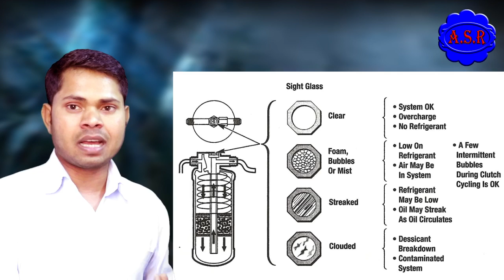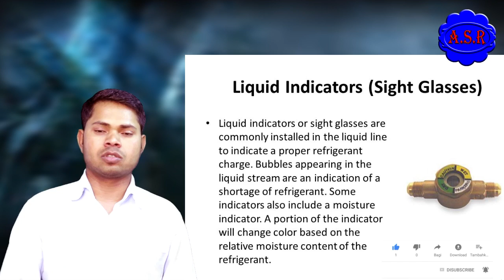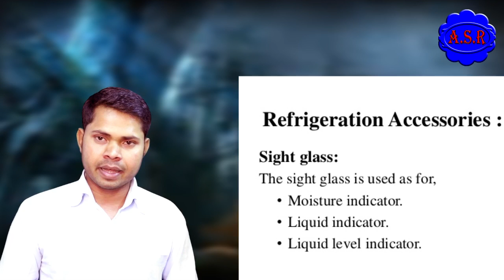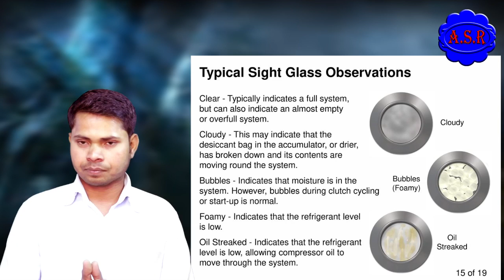HVAC Refrigeration system why use sight glass How many benefits why use learn this video in Hindi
HVAC Refrigeration system why use sight glass How many benefits why use learn this video in Hindi very useful video for learning new technician helpful video full video watch open this